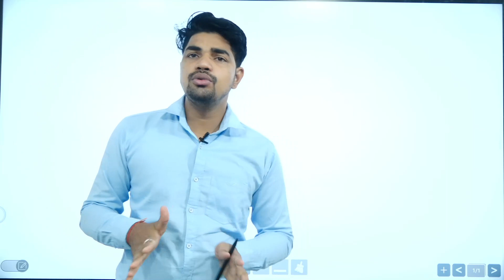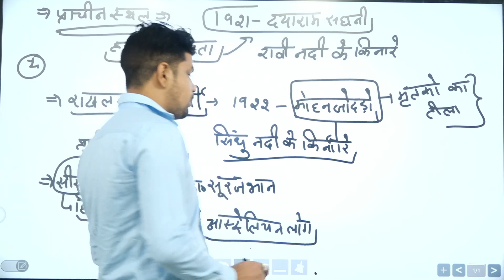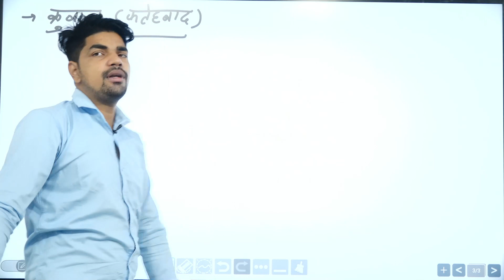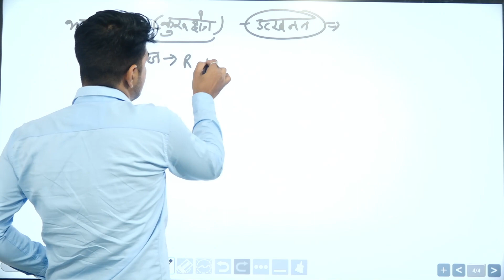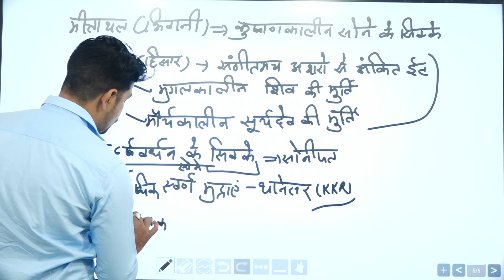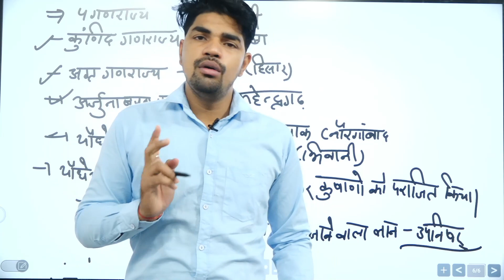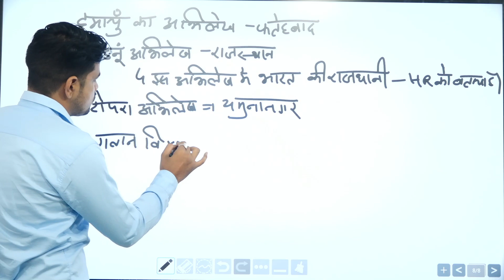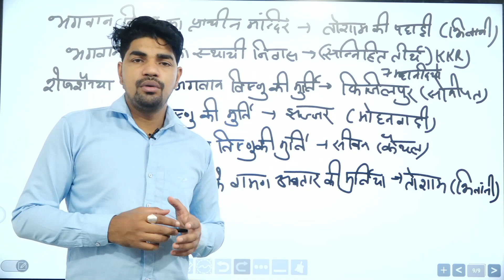हरियाणा के प्राचीन स्थल, गणराज्य, अभिलेख | Ancient Sites, Republic, Records of Haryana | Ravi Rajput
Welcome all of you to Gk with Ravi Rajput sir youtube channel

Click on the link below for all my playlist videos -

Haryana Gk
District Wise Gk
India Current Affairs
India gk